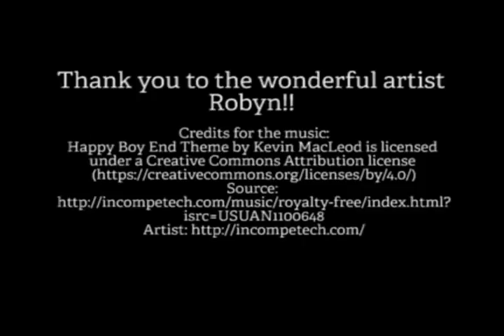Freestyle Rock Painting Class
Come join Sasha and learn how to paint "Rock'n Rocks" as a fun center piece or a little treasure you can find in your garden.  Sasha will help inspire you with design examples and ideas on how to use color to make your art "pop"  Some pattern examples include Mandalas and SäshaStylz™ designs.  Make this a fun family event!! Bring your kiddos! You are welcome to BYOB and dinner too. We will have on-site "childcare" fun to keep the little ones entertained for an additional $5/child at the door.  We look forward to a fun Color Rock'n Time!